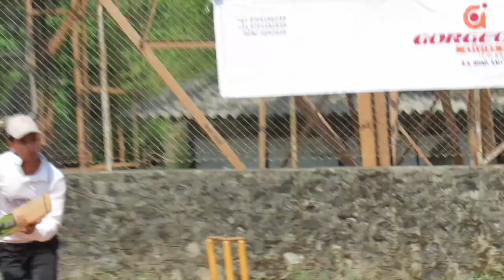JOSEPH AND TEAM NELLAYI CHURCH BOYS SPORTS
VIDEO TRAILER CHURCH BOYS SPORTS